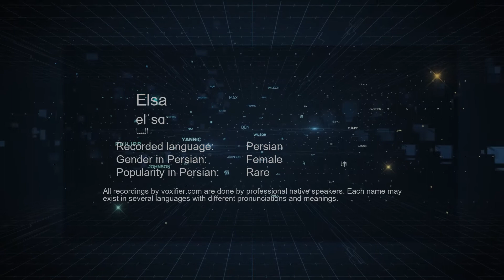How to Pronunce Elsa (السا) in Persian (Farsi) - Voxifier.com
This is the Persian (Farsi) pronunciation, gender, and phonetics recording of the name Elsa (السا). The same name may exist in other languages with different pronunciations. Check the meaning of name along with other possible pronunciations or similar names for free Voxifier uses the help of expert linguists to simplify pronunciations by replacing some special sounds with sounds more commonly available across all languages.